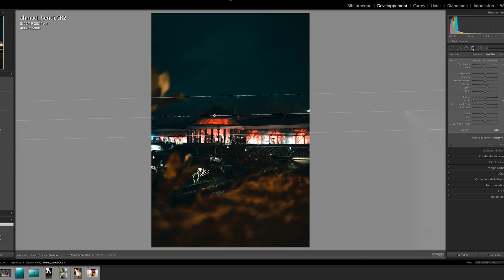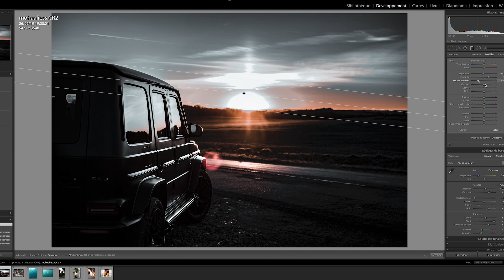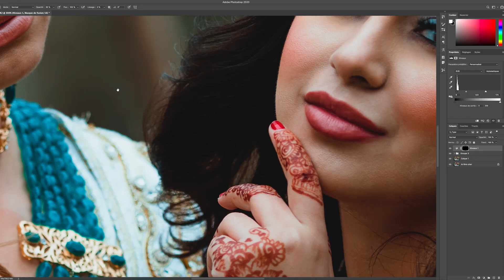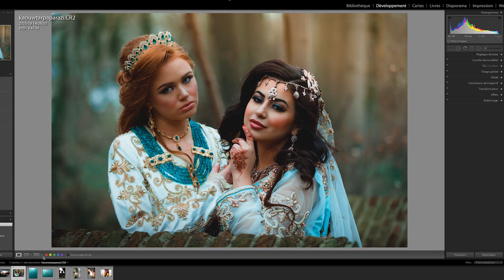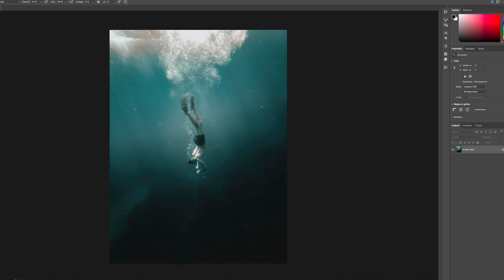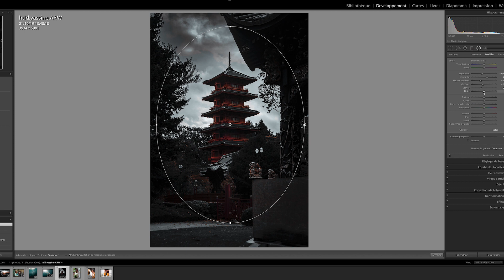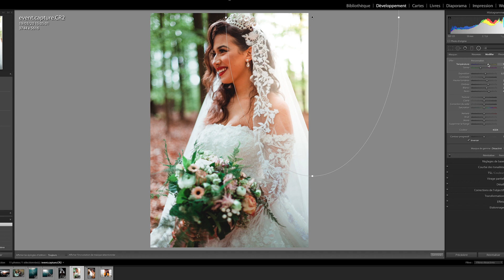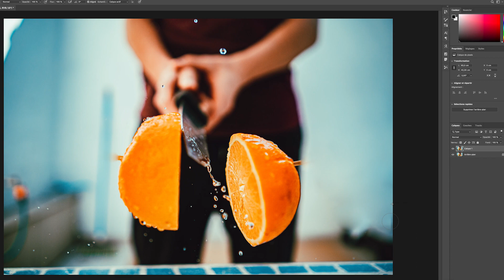JE RETOUCHE VOS PHOTOS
Heeeeeeeeloooooooooow
Dans cet épisode je retouche vos photos.
J'aimerais vous montrer comment une autre personne retoucherais vos photos.